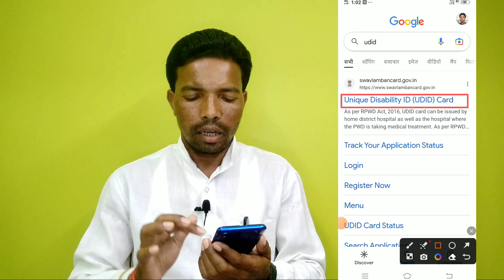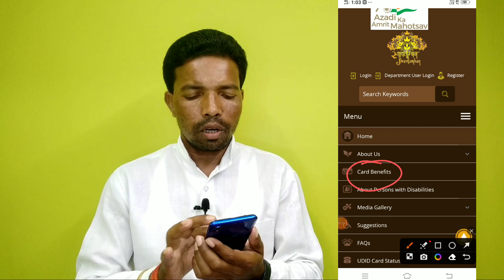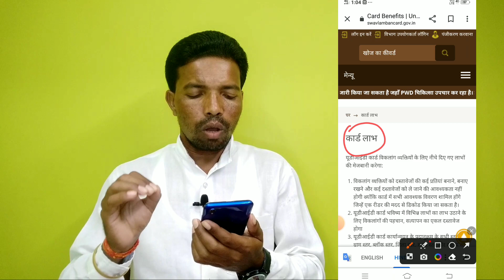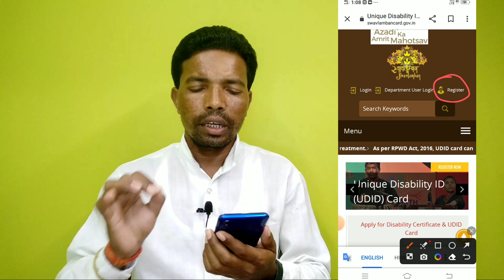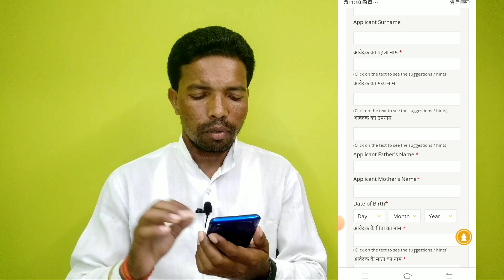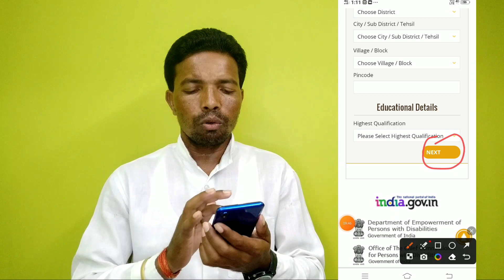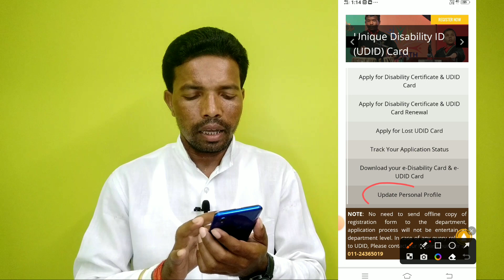All State Govt UDID Card Kaise Banaye Online | how to Apply for udid card online | 2023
Dosto es video me maine udid card banane ke bare me bataya hai.

Ranjit Kumar
From-Jamtara Jharkhand (India)
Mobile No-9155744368